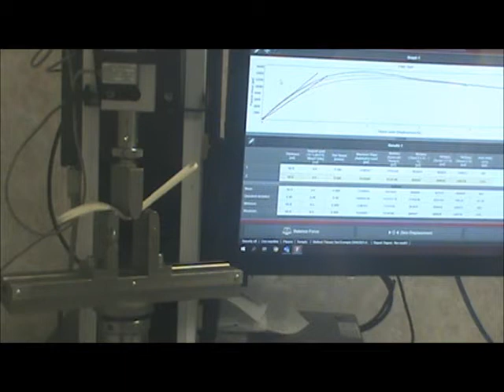TID 222272 Flex Modulus